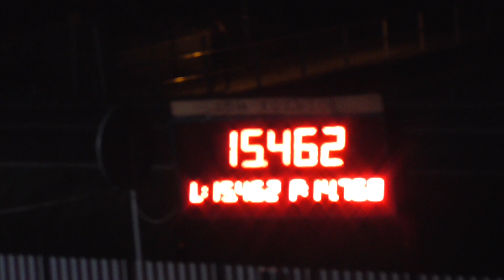SDH Kozmice (OP) - 9.kolo NHHL Kozmice - Kozmice A